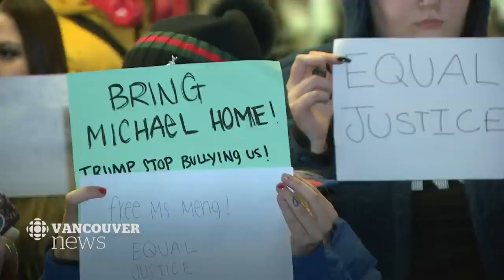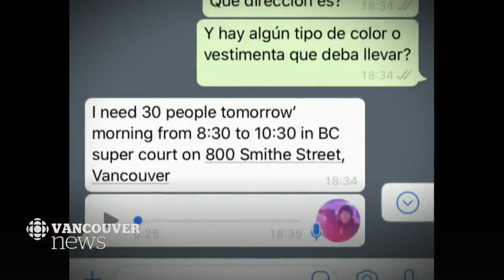Meng Wanzhou hearings: Demonstrators paid to protest in support of Huawei exec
As Meng Wanzhou's extradition hearing continues, two people say they were recruited and offered money under false pretenses to protest in support of the Huawei executive outside B.C. Supreme Court. We spoke with Julia Hackstaff, who thought she'd been hired as an extra in a film production, after a Facebook friend with connections in the industry got in touch with an opportunity.